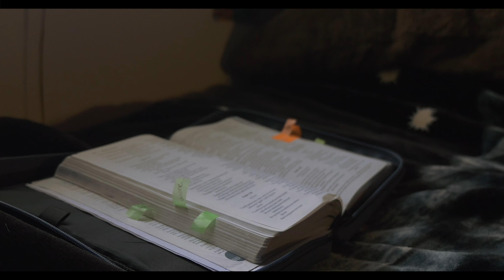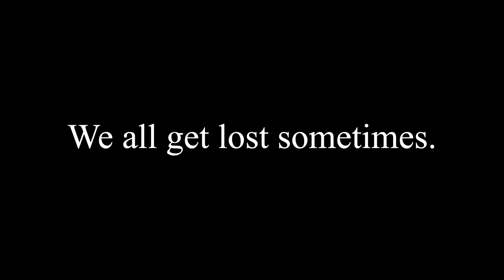Lost Boy - Russell Rohan (official music video)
A short film I put together to accompany my song Lost Boy.

This song is on my NEW ALBUM and can be streamed on ALL PLATFORMS!!!